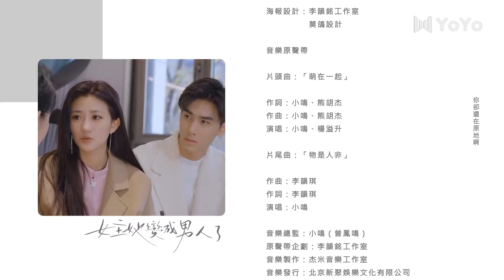【ENSUB】Love You Twice 女主变成了男人丨02丨女主发现床上有一裸男，以为自己出现了幻觉，竟然跟他睡了一夜丨#爽文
DRAMA NAME:女主她變成了男人
該劇講述了預言中的天降紫微星、著名女星梁相宜陰差陽錯之下變成了男人，為查清事情真相，與璀璨集團總裁韓丞勛發生的一段浪漫奇情的愛情故事。劇中，男女變身的設定加上對職場女性的發聲，令本劇更有了社會溫度，是一部充滿人文關懷的短劇作品。同時，女主開掛的設定加快了劇集的節奏，絕對會突破觀眾的爽感。